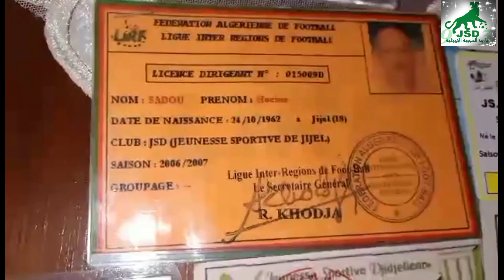صادو يبكي متأثرا بالزيارة التي قامت بها صفحة تاريخ الشبيبة الجيجلية برفقة لاعبين سابقين والانصار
إعداد وتصوير        لونيس مصطفى